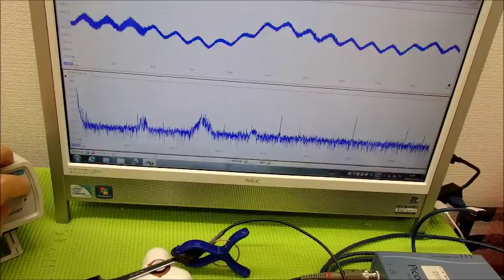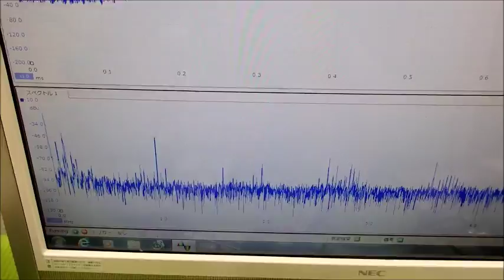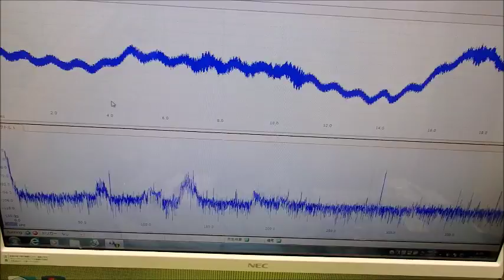‹メガヘルツ›の超音波発振制御技術 ultrasonic-labo